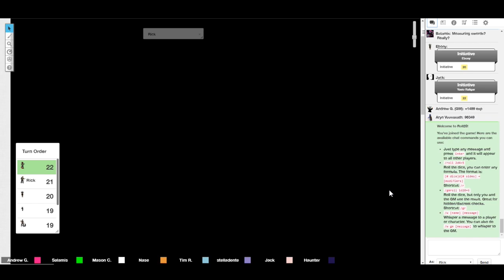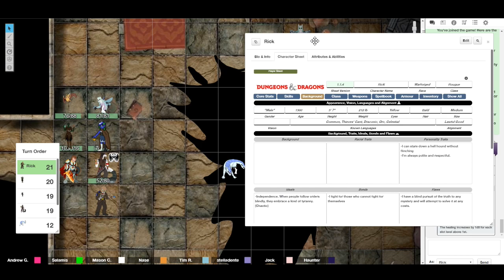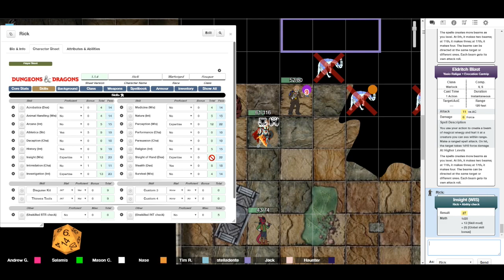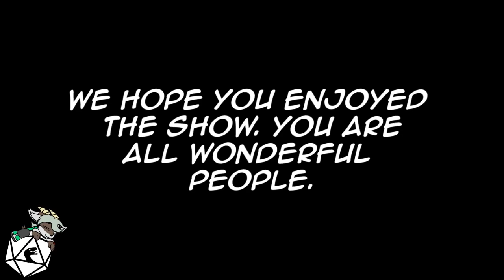WotOB 48 pt 1 - Dungeons & Dragons Podcast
Welcome to Episode 48 of Wreckage of the Old Boats